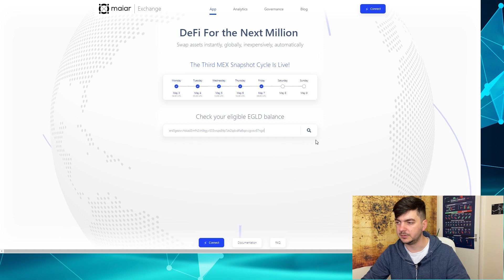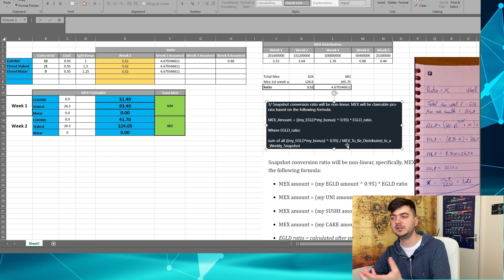Week 2 MEX Tokens are LIVE